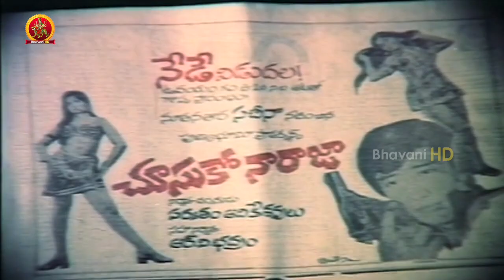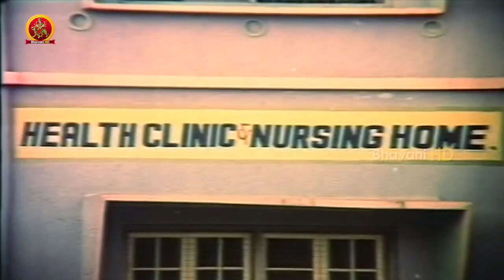Allu Rama Lingaiah Talking To Press About Kavitha Movie || Siri Siri Muvva Movie Scenes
Watch Sirisiri Muvaa Movie Scenes.

Starring: Chandra Mohan, Jayapradha, Kaikala Satyanarayana among others.
Directed by K. Viswanath and
Produced by Edida Nageshwara Rao.
Music Composed by  K.V Mahadevan.